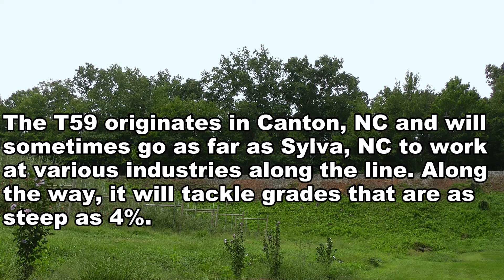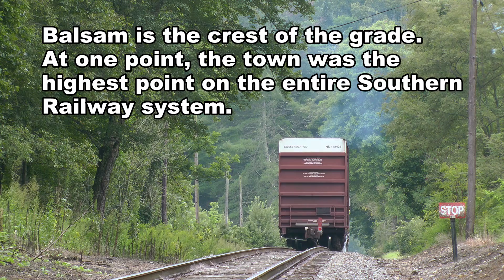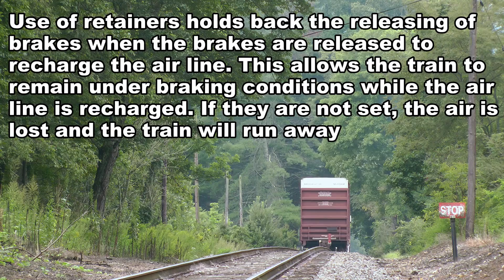Watco's Blue Ridge Southern Railroad [HD]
9/2/2016 On a cloudy day, Watco/BLU train T59 is seen making a round trip between Canton, North Carolina and Sylva, NC. Along the way, T59 switches cars at various industries along the line. Powered by a pair of former Union Pacific EMD GP39-2s, T59's crew wastes no time getting their work done while battling the grades along the route that can become as steep as 4%.

This line was originally part of the Southern Railway's "Murphy Branch." In 2014, Watco purchased the line from Norfolk Southern.

"Receiving its name from the Blue Ridge Mountains which overlook this scenic North Carolina railroad, the Blue Ridge Southern Railroad (BLU) was Watco’s first property located in the state of North Carolina beginning in 2014. The BLU operates 92 miles of track, consisting of three branch lines that feed into Norfolk Southern’s terminal in Asheville, North Carolina: the T-Line to the west of Asheville, the W-Line to the south, and the TR-Line, which branches off the W-Line. The BLU primarily ships commodities such as wood chips, various paper products, plastics, concrete, coal, aggregate, and products used in the manufacture of Epsom Salt."

Please like and enjoy. For best viewing experience, please watch in high definition.